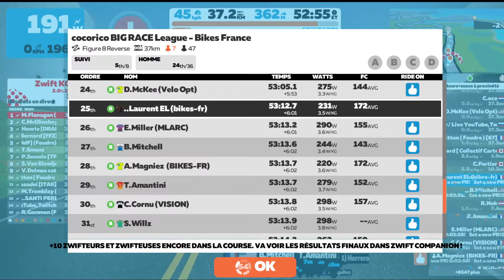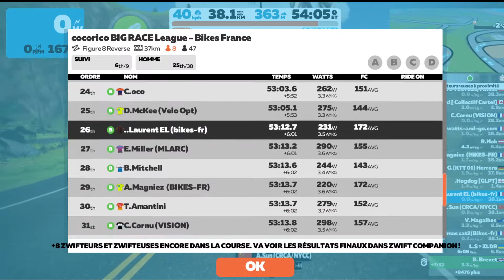Cocorico BIG Race League - La course finale - Figure 8 reverse - 37,2 km